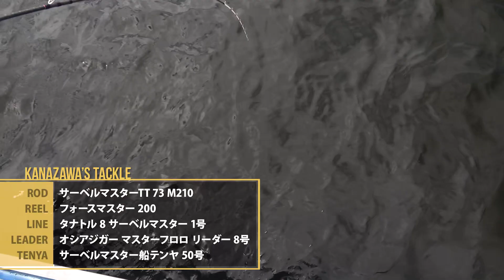東京湾走水沖タチウオテンヤで爆釣乱舞！【松本圭一＆金澤美穂】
シマノフィールドテスター・松本圭一さんと金澤美穂さんによるテンヤタチウオ攻略法をご紹介。
舞台は関東屈指の人気フィールド、東京湾の走水沖。

2023年の最新作「サーベルマスター リミテッド」2機種と、「サーベルマスターTT」を使用し、タチウオを狙います！
松本さんと金澤さんによる使いこなし術、爆釣劇は必見です！

取材協力：神奈川県 鴨居大室港　釣船　五郎丸
神奈川県横須賀市鴨居2-74-20